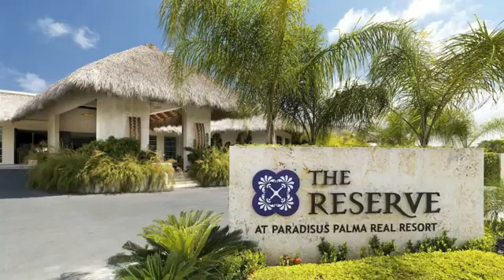Best Punta Cana All Inclusive Traveler s choice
is a Full Service Online Travel Agency in the USA We offer Discounted fares for Your Travel Destinations Call